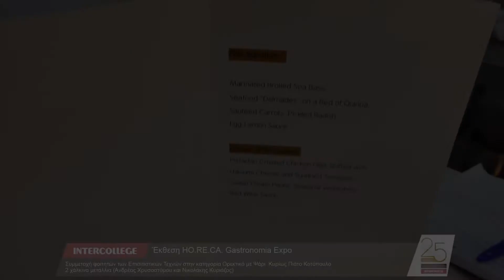Κατηγορία Ορεκτικό με Ψάρι / κυρίως πιάτο κοτόπουλο - 2 χάλκινα μετάλλια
Συμμετοχή φοιτητών των Επισιτιστικών Τεχνών του Intercollege στην κατηγορία Ορεκτικό με Ψάρι / κυρίως πιάτο κοτόπουλο στην Εκθεση HO.RE.CA Gastronomia Expo 2021
2 χάλκινα μετάλλια (Ανδρέας Χρυσοστόμου και Νικολάκης Κυριάζος)